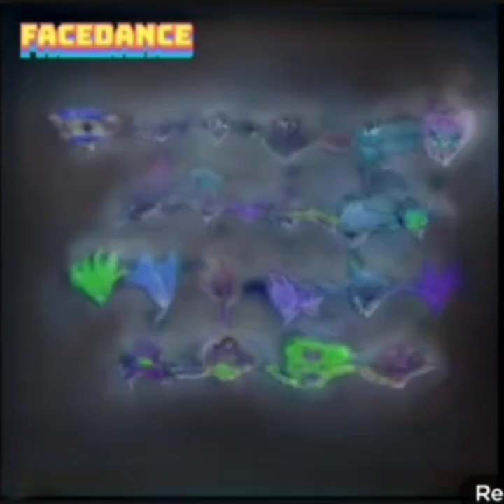All Preview 2 Deepfakes V14 (Removed Songs But FakeMe Edition/Guess the People) Part 1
from the only thing that has working on the access denied??!!... turn on and off up down
reuploaded for by you Kasey Leitch NEXT GEN